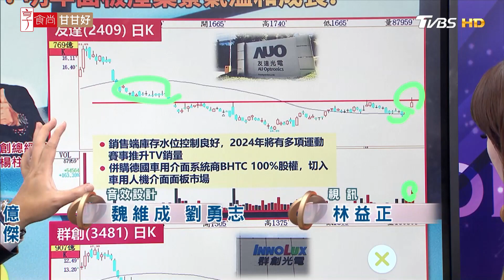面板股落後補漲？春燕現蹤從「低基期」開始布局？ | 金臨天下 20231222@tvbsmoney